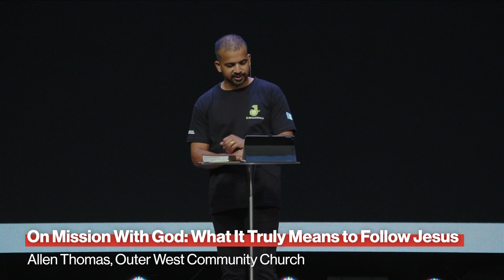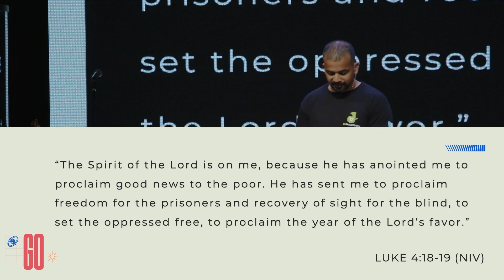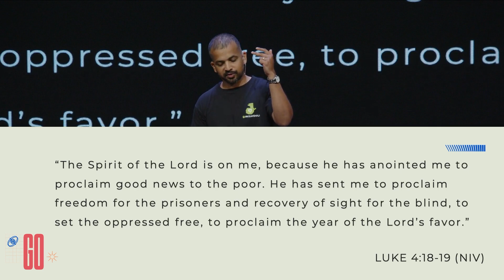On Mission With God: What It Truly Means To Follow Jesus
Explore what it means to be on mission with God, understanding Jesus' purpose, and how we can actively participate in His mission for us.